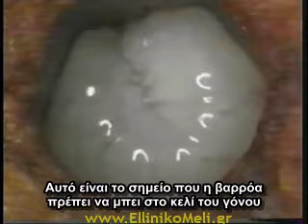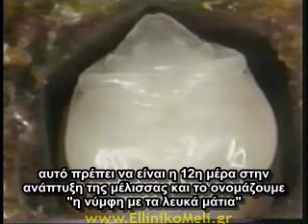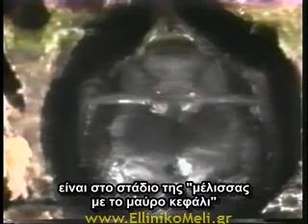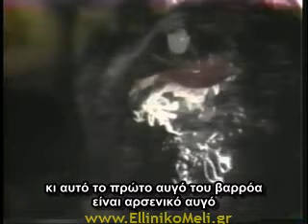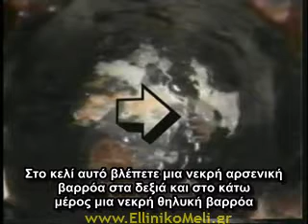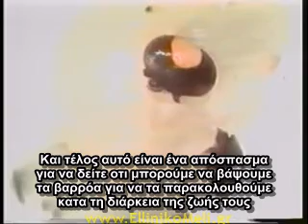Ο κύκλος ζωής του Varroa και της μέλισσας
Δείτε σε πλήρη εξέλιξη τον παρασιτισμό του γόνου των μελισσών από τα ακάρεα βαρρόα